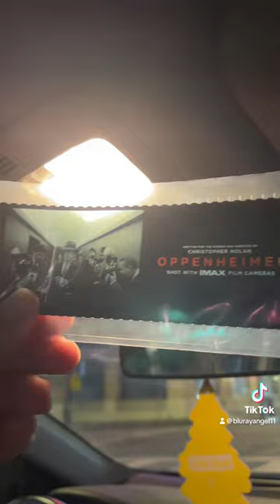I Own Some Of Oppenheimer on 70mm Film